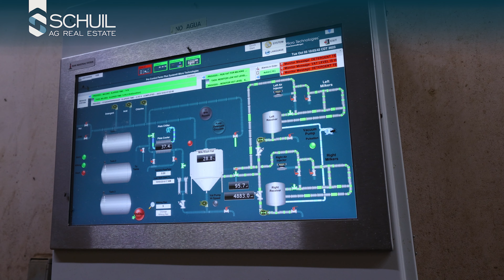±3,385.5 Acre Cross Country Dairy – Texico, New Mexico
Location: Property is located on Curry Road 22, Texico, New Mexico. Property spans across the New Mexico and Texas line.

Size: +/-3,385.5 Assessed Acres

Capacity: +/-4,000 milking cow capacity.

Milk Parlor: The milk parlor is a Boumatic double 40 parlor. There are three (3) 6,000 gallon horizontal milk tanks.

The dairy also features a separate 20-stall, single line hospital barn and cattle working area.

Corrals / Stanchions: Open lot style corrals with shades. They feature plenty of slope and wind breaks. There are +/-5,250 lock-ups for both milking cows and dry stock.

Replacement Heifer Facility: The property includes a replacement heifer facility with +/-2,222 lock-ups onsite, plus a +/-500 head feedlot located 1/2-mile north of the dairy site.

Feed Storage: Facility has one (1) commodity barn with fifteen (15) standard size bays and two (2) extra-large bays. There are also four (4) large hay barns.

There is triticale, corn and sorghum silage stored on the property.

Lagoons / Separator: Dairy facility has two (2) large, plastic lined lagoons. There is a screw-type manure separator and weeping wall system in place.

Plantings: Property is planted to forage crops.

Water: Property is irrigated via 14 quarter mile pivots and one (1) half mile pivot.

Soil: +/-88.2% – Olton clay loam, 0 to 1 percent slopes
+/-3.7% – Estacado loam, 0 to 1 percent slopes
+/-3.3% – Acuff loam, 1 to 3 percent slopes
+/-3.3% – Olton clay loam, 1 to 3 percent slopes

Legal: APNs: 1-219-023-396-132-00, 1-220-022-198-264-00, 4375 and 4366

Back-Up Power: There is one (1) diesel powered generator on site.

Scale House / Office: The facility has a scale house which features a nice office and living quarters.

Homes: There are thirteen (13) residential dwellings on the property.

One (1) +/-4,421 sq. ft. four (4) bedroom and three (3) bath custom home.
One (1) +/-2,200 sq. ft. three (3) bedroom and two (2) bath custom home.
One (1) leased home on Texas County Road K.
Seven (7) standard homes for employee housing.
Three (3) mobile homes.
Remarks
Marc Schuil New Mexico License #16574 and Texas License BR0581218.